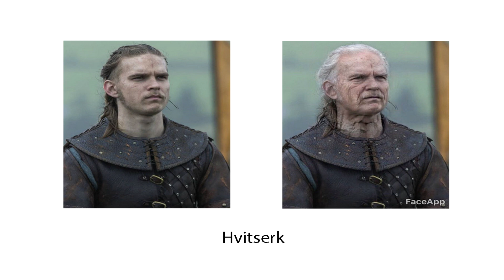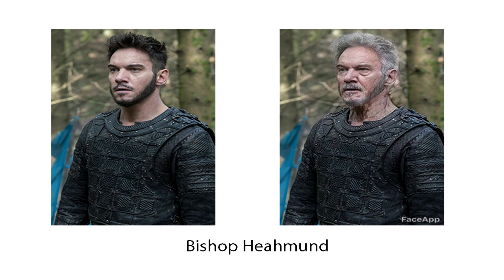Face Aging the Vikings Cast using Face App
vikings old